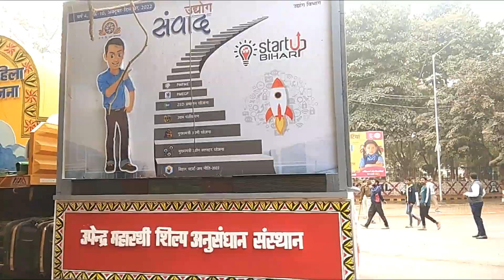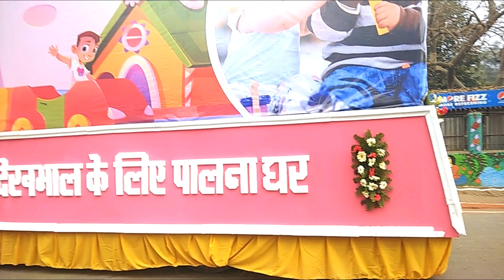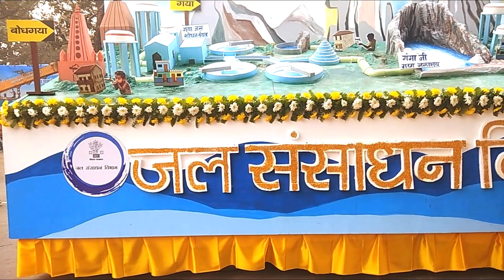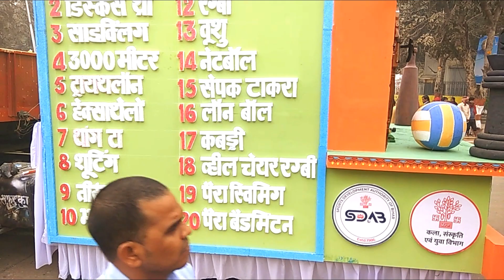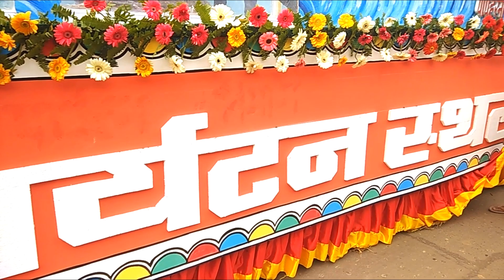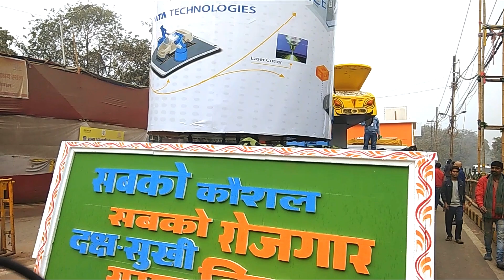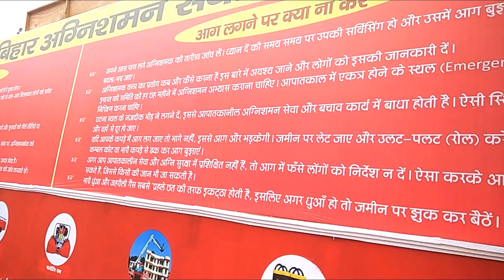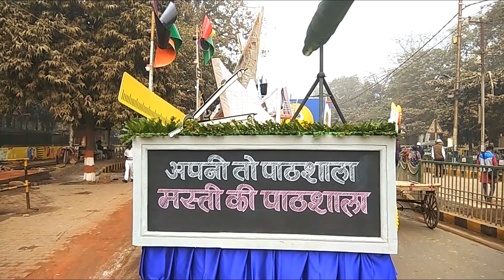गांधी मैदान पटना में गणतंत्र दिवस पे आकर्षक झांकियो की झलक 2023 | republic day 2023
Contacts Info .